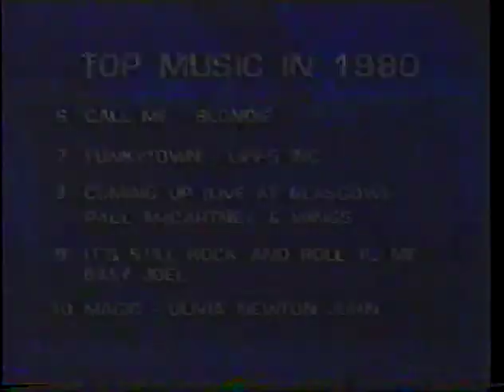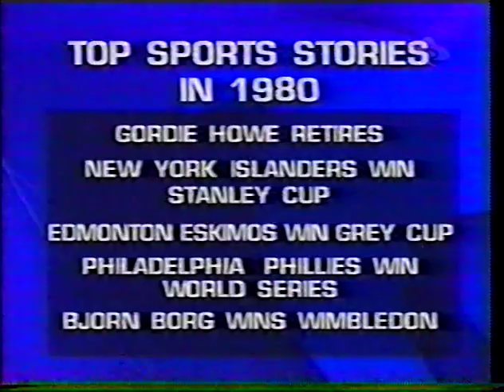1980 World Figure Skating Championships Tracey Wainman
Short & Free Program, includes Retro Ice Time Interview